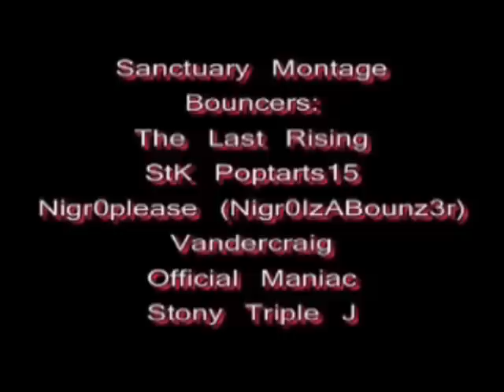Air Biscuits Sanctuary Montage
Hey everyone, i finally finished this montage. It's pretty awesome, showing both ways out of the map, red base, mountain bounce and one of the first good tuts for the relics.  Hope you like it